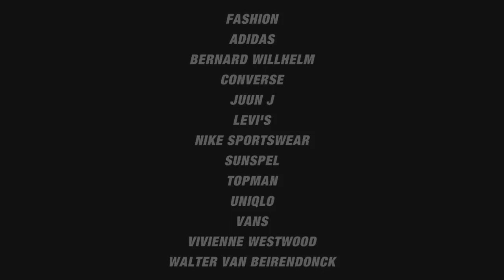Lost Boy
A story by Tetsuharu Kubota and Julian Ganio